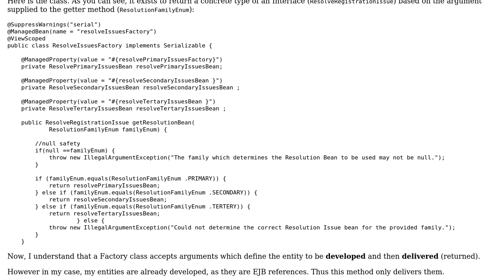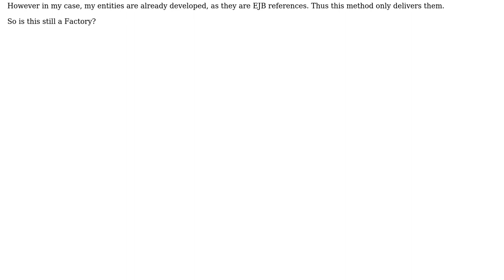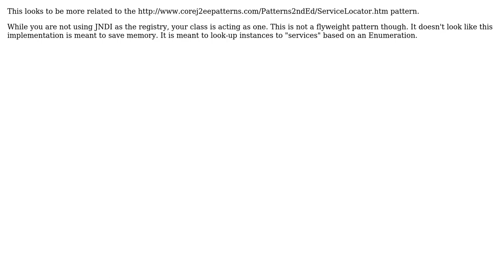Is a Factory class still a Factory class if the objects it returns already exist?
Software Engineering: Is a Factory class still a Factory class if the objects it returns already exist?

With thanks & praise to God, and with thanks to the many people who have made this project possible! | Content (except music & images) licensed under CC BY-SA | Music | Images & others | With thanks to user Andrew T Finnell user 8bitjunkie and the Stack Exchange Network Trademarks are property of their respective owners. You are responsible for your own actions.